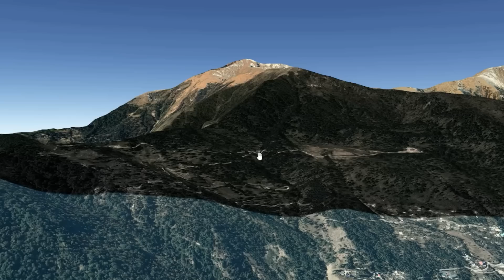In search of Winter wonderland (Part - 2)| Khuliya Top | Munsyari | SIBERIAN HUSKY IN INDIA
Hey guys,
Hope all you are absolutely fine.
This time boys climb the mighty Khuliya Top, Which is in Munsyari.
This video is Part 2 of 3 of this adventure series.

"Two Good boys chasing happiness in the Himalayas."

Hey guys,
Hope you all doing fine. lemme introduce us first:
Ghost : A Siberian Husky with Magical Bi colored eyes.
Max : A super charming Labrador who 'll win your heart in a blink.
Me : Their care taker, father and best friend.
We Live in Pithoragarh, Uttarakhand (Basically right next to himalayas)

lots of love. god bless.